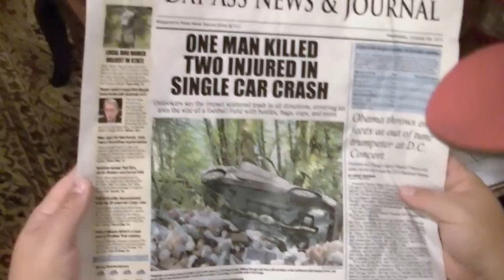The Floorboard - A This Is Bill Comedy Video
*Video Notes*
Tyson and I came up with this video idea while driving down the road one day talking about some of the times in the past when my floorboard trash pile had gotten out of control.  This video was filmed over the course of about two weeks and features some of the more extensive props we've ever built for a video.  We appreciate you watching and hope that you enjoy the vid.

*Video Credits*
Camerawork:
Braiden B.
Stephen F.

0:00 Title Screens
0:11 A Little Trash Pile Building Up...
0:33 3 Days Later...
1:03 1 Week Later...
1:38 5 Days Later...
2:21 2 Days Later...
3:18 Newspaper
3:49 Credits